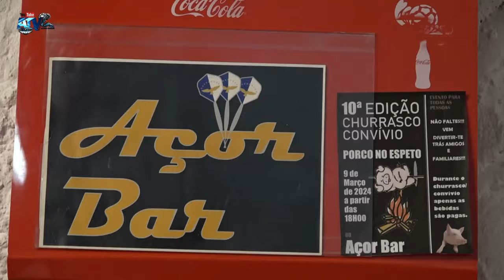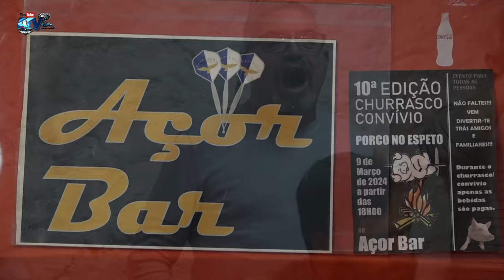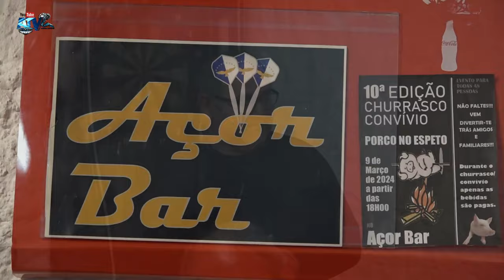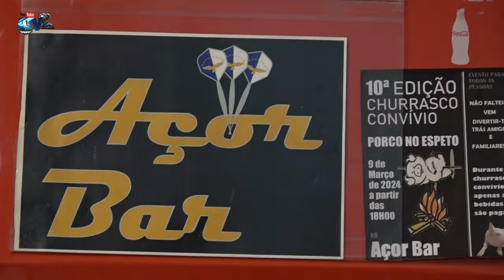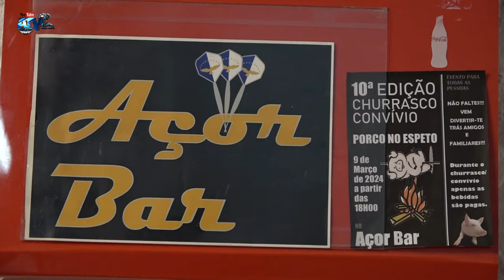Açor Bar Cantoria ao Desafio com Rui Santos José Pimentel & José Vieira,Porco no Espeto 10 03 2024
Apoie este canal para obter acesso aos seguintes benefícios:
Açor Bar Cantoria ao Desafio
com  os Cantadores. Rui Santos José Pimentel & José Vieira,
Tocadores;Rui Olivério Santos & António Dutra
Porco Espeto Açor Bar São Vicente Ferreira 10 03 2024